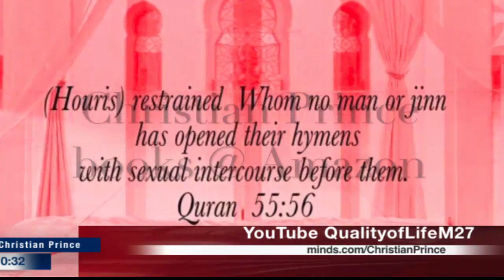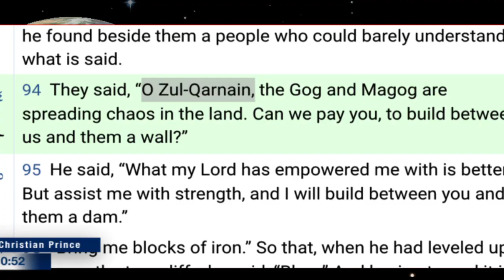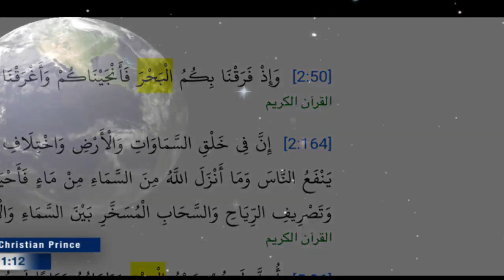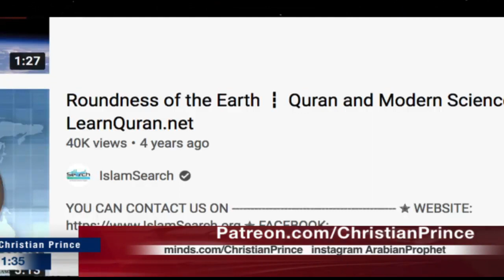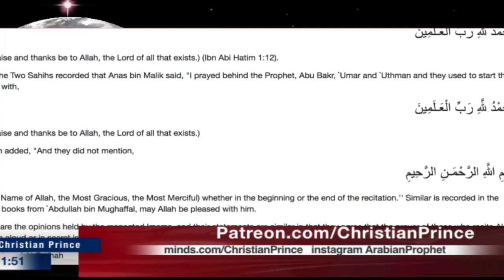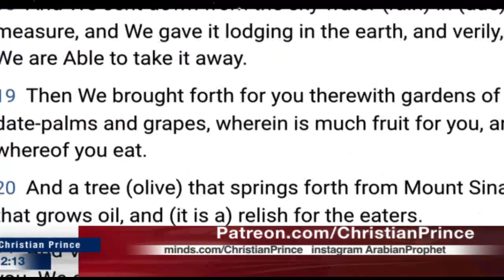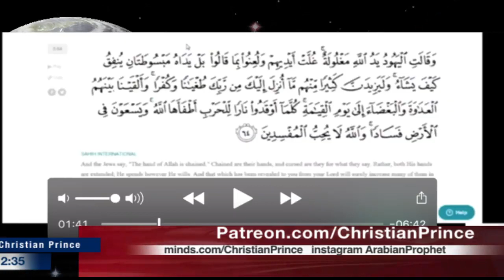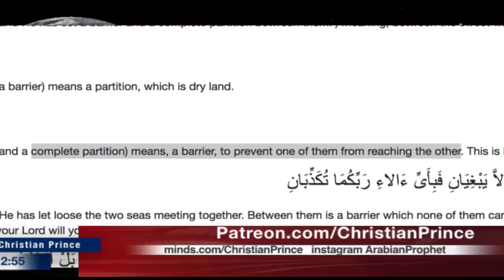Consistency between the Quran and modern science! (Christian Prince)